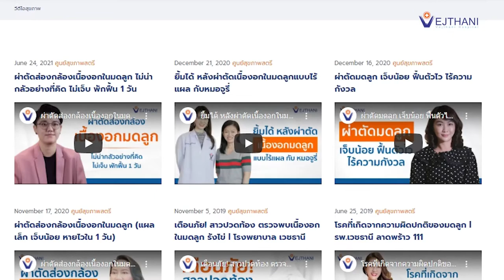ผ่าตัดส่องกล้องเนื้องอกมดลูก •ไร้แผล •เจ็บน้อย •พักฟื้น1คืน | โรงพยาบาลเวชธานี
ศูนย์สุขภาพสตรี ชั้น 2